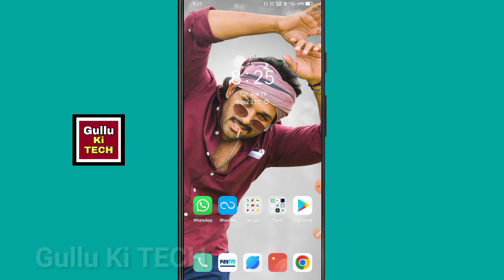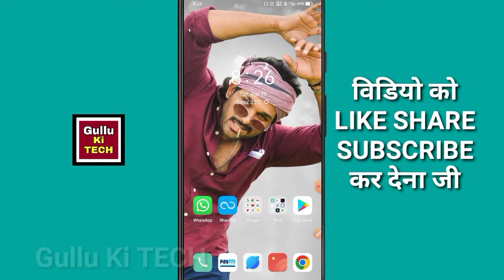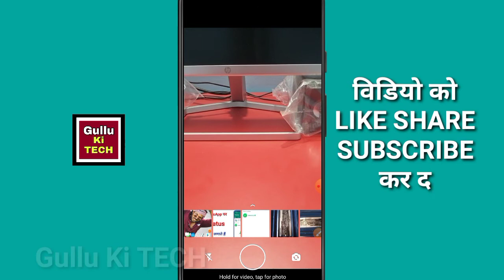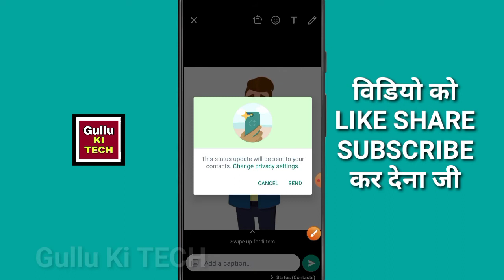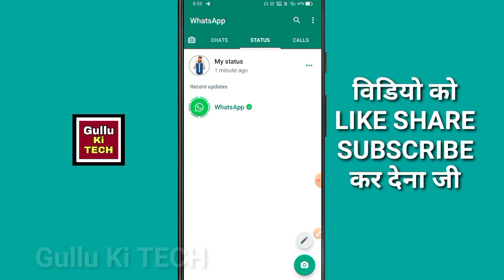Whatsapp par status kaise lagate hain !! Whatsapp par status kaise dale ?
Whatsapp par status kaise dale ? Whatsapp par status kaise lagate hain

to agar aap bhi bilkul naye hain abhi aapko acche tarike se WhatsApp chalana nahin aata Hai aur aap apne WhatsApp per status lagana chahte ho to is video ko pura dekhiae jarur is video ke andar Maine Puri complete jankari Di Hai ki aap kaise Apne WhatsApp per status Laga sakte hain agar yah video aapko pasand aata hai to video ko like kariye Apne doston ke sath jyada se jyada is video ko share kariye channel per naye ho to channel ko jo hai subscribe bhi kar lijiye

👉हेल्लो दोस्तों मेरा नाम Gulab है और आपका बहुत बहुत स्वागत है मेरे YOUTUBE चैनल Gullu Ki TECH में अगर हमारी विडियो अच्छी लगे तो COMMENT करके जरूर बताये और VIDEO को LIKE भी करे और SHARE भी दोस्तों मैं आपके लिए विडियो बड़ी मेहनत करके बनाता हूँ SUPPORT जरूर करे मेरे प्यारे दोस्तों. 🙏